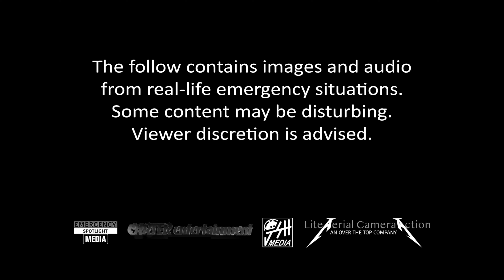2ND STORY APARTMENT FIRE DESTROYS UNITS. Sycamore Drive, Antioch, CA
Spotlight ANTIOCH
4:49 PM THURSDAY, FEBRUARY 2, 2023

A fire ravaged a residential complex located at the intersection of 2101 Lemontree Way and Sycamore Drive. The inferno originated in the master bedroom of one apartment, quickly engulfing the entire unit in flames. To ensure safety, the entire complex was evacuated, and firefighters swiftly attended to the residents on the upper floors. As the fire escalated, flames began to protrude from the upstairs windows, leaving anxious residents fearing the loss of their possessions. Fortunately, the fire was contained within a solitary apartment. One family was displaced as a result, but the Red Cross stepped in to provide essential assistance. Thankfully, all occupants remained unharmed.

Please NOTE: Refer to your local newspapers for any updates to our footage, as we primarily serve as a firsthand video source and do not engage in reporting written stories or updates.

Drone footage provided by: Lite Aerial Camera Action, An over the top company.

Emergency Spotlight sets itself apart from conventional news agencies by placing a higher emphasis on delivering informative content rather than sensationalism. Rather than depending solely on reporting, we immerse you directly into the situation, offering a firsthand perspective on unfolding events.